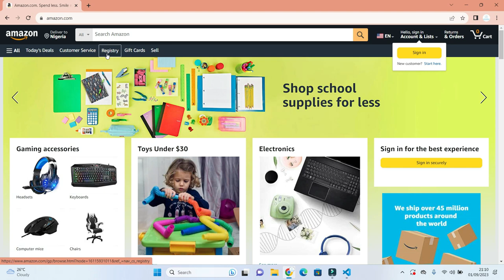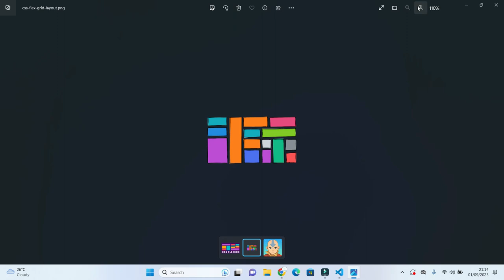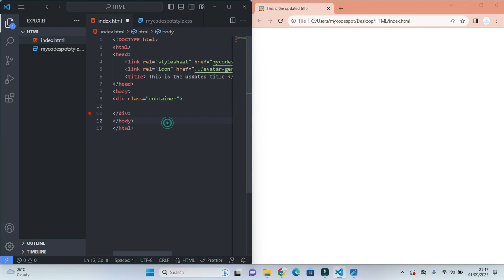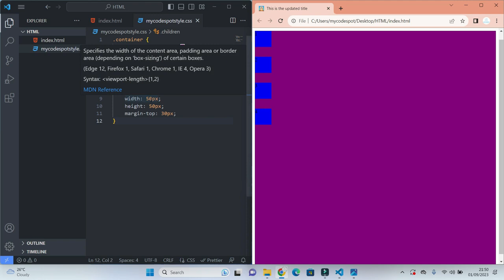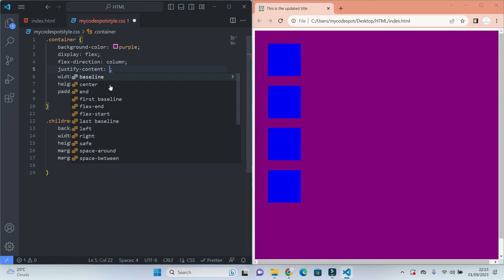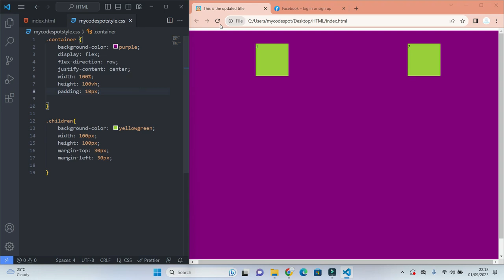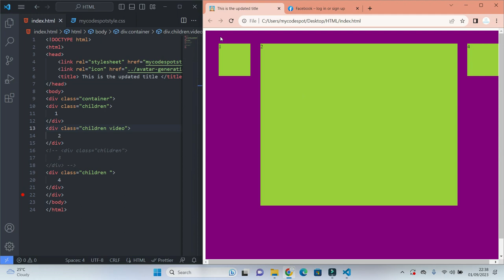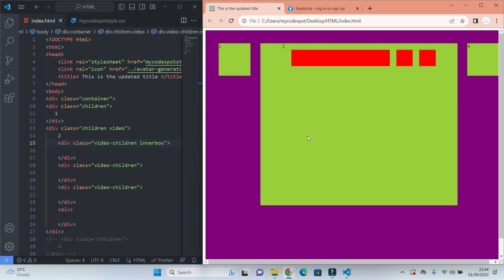Introduction to CSS Flexbox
Understand the most fundamental concepts in designing web page layouts using CSS Flexbox, how easy and efficient flexbox is and how you can structure your layout in minutes.